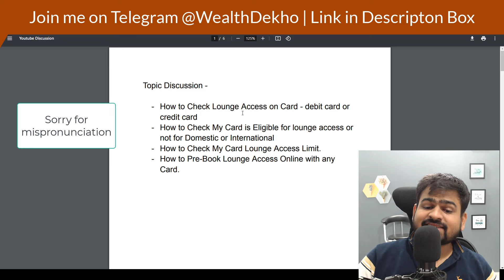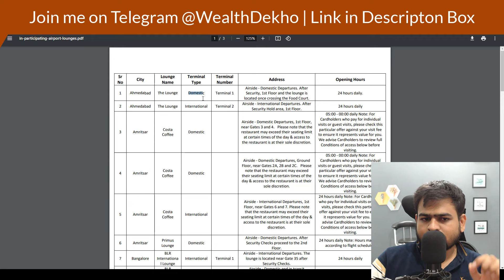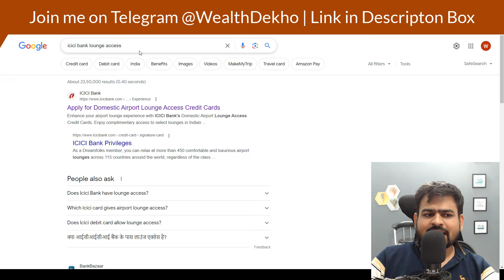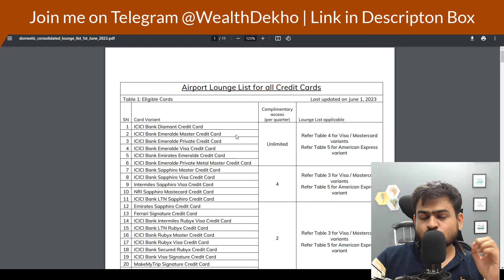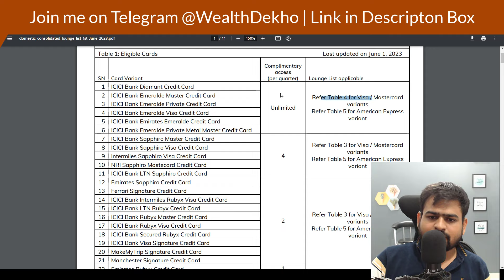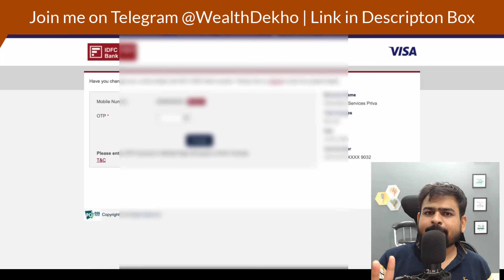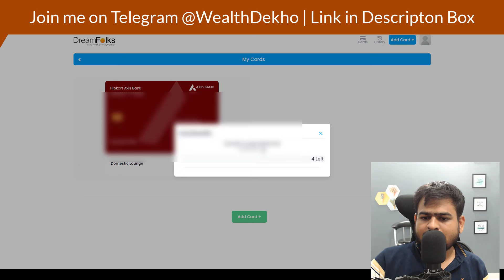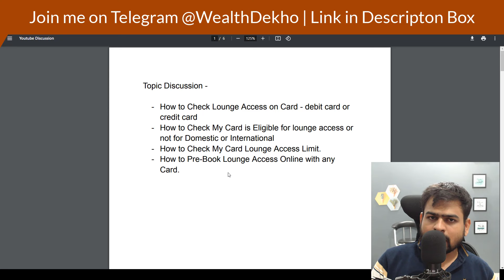How to Check Lounge Access on Card | Check Free Lounge Access on Credit Card or Debit Card Online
how to check lounge access on card
how to check airport lounge access on debit card
how to check airport lounge access on credit card
how to check my card has lounge access
how to check credit card lounge access
how to check lounge access on hdfc card
how to check free lounge access on card
how to check debit card lounge access
how to check if my credit card has lounge access
how to check if my card has lounge access
how to check card lounge access
how to check my card is eligible for lounge access
check lounge access on my card
how to check lounge access on icici credit card
how to check if my debit card has lounge access
how to check if debit card has lounge access
how to check lounge access on sbi debit card
how to check remaining lounge access on card
how to check lounge access on hdfc credit card
how to check international lounge access on card
how to check lounge access on credit card
how to check lounge access on axis credit card
how to check hdfc debit card lounge access
how to check lounge access on card online
how to check lounge access on debit card